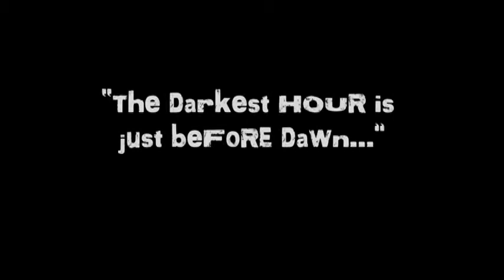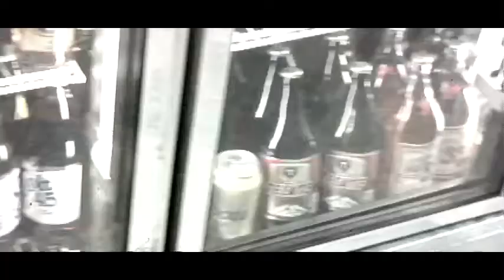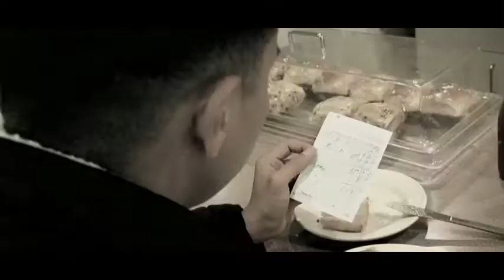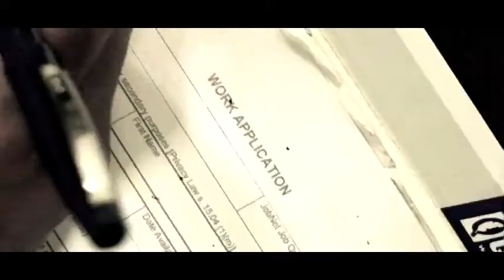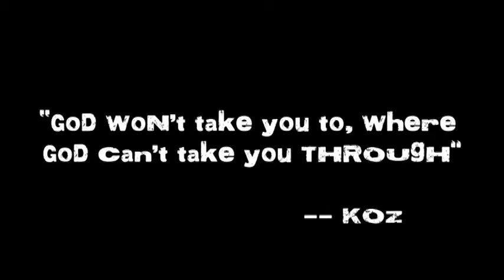KOZ | I Remember (Music Movie) (Official)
"I Remember" Music Movie
Directed by Lyndon "SLUSH" McCray
Produced by Grand Finale
Visual Effects by Ali Santana

Starring:
Koz
James Holloway
Cher Santiago
Victor Cruz
Anthony Limongi
Ras McCurdie
Mustapha Abdul-Rahim
Arthur Retiz
Isz
& DJ Blakghost